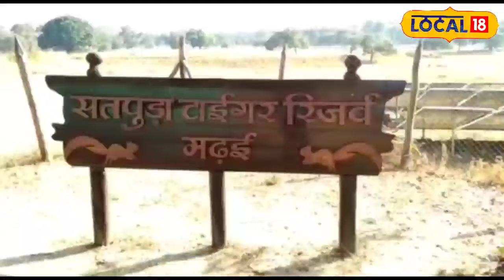पर्यटकों के लिए फिर गुलजार होगा सतपुड़ा टाइगर रिजर्व, यहां जानें कब खुलेंगे गेट| STR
मध्य प्रदेश के प्राकृतिक सौंदर्य और वन्य जीवों के दर्शन करने के लिए सतपुड़ा टाइगर रिजर्व जाने का एक अच्छा मौका है. सतपुड़ा टाइगर रिजर्व (STR) में मड़ई, चूरना, और पचमढ़ी के आस-पास टुरिस्ट के लिए एक अद्वितीय अनुभव प्रदान करेगा. 1 अक्टूबर से रिजर्व के गेट खुलने वाले हैं, जिससे सैलानियों को इस आश्चर्यजनक स्थल का आनंद लेने का मौका मिलेगा. ध्यान देने वाली बात है कि मड़ई, चूरना, और पचमढ़ी के लिए एसटीआर की बुकिंग 2 अक्टूबर तक बुकिंग पूरी हो चुकी है..
It is a good opportunity to visit Satpura Tiger Reserve to see the natural beauty and wildlife of Madhya Pradesh. The surrounding areas of Madai, Churna, and Pachmarhi in the Satpura Tiger Reserve (STR) will provide a unique experience to the tourists. The gates of the reserve are going to open from October 1, giving tourists a chance to enjoy this amazing site. It is worth noting that the booking of STR for Madai, Churna, and Pachmarhi has been completed till 2nd October.